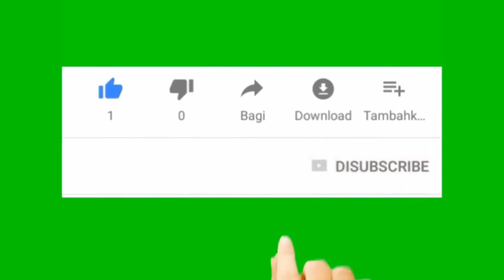ซ่อมเครื่องตัดหญ้า BLACK&DECKER อาการเครื่องติดล็อคมอเตอร์ไม่หมุน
แนวทางการตรวจซ่อมเครื่องตัดหญ้า BLACK&DECKER อาการเครื่องติดล็อคมอเตอร์ไม่หมุน